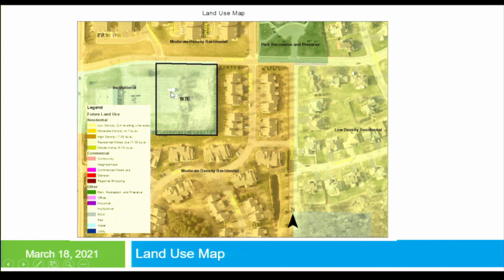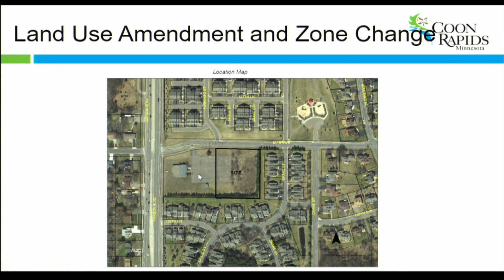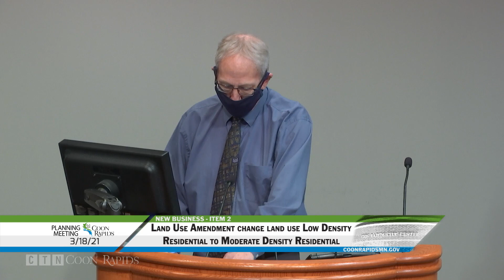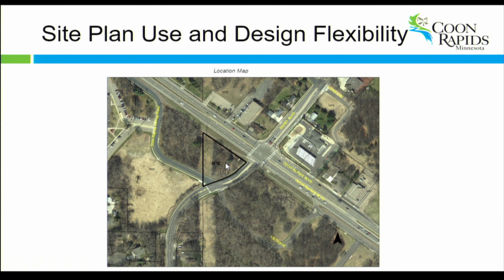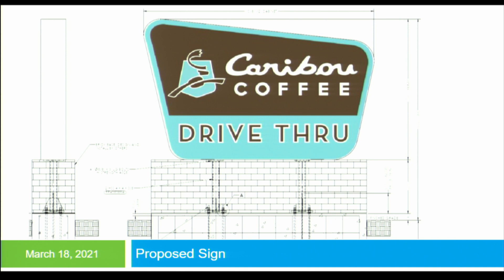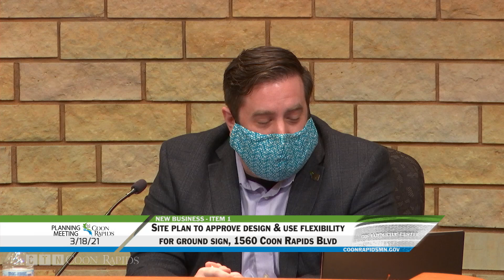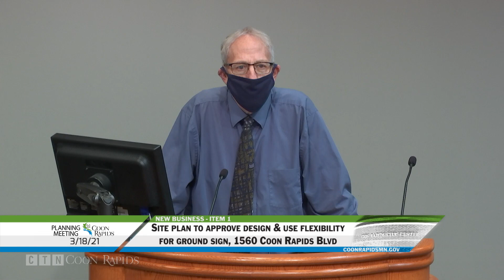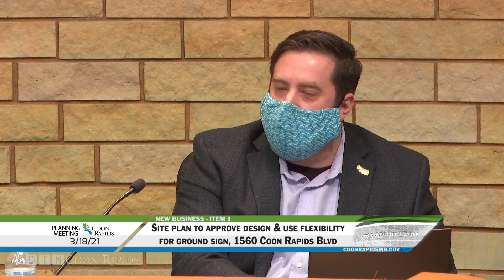Planning Commission Meeting 3/18/21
Watch the Coon Rapids Planning Commission Meeting for Thursday, March 18, 2021.
Index
1:02:48 - 1. PC 21-5 Site plan to approve design and use flexibility for a ground sign, 1560 Coon Rapids Boulevard, Indigo Signs.
0:02:14 - 2. PC 21-6 Land Use Amendment to change the land use from Low Density Residential to Moderate Density Residential,12691 Hanson Blvd, Brookstone Construction.
0:59:39 - 3. PC 21-7, Zone Change to change the zoning from Low Density Residential 2 to Moderate Density Residential, 12691 Hanson Blvd, Brookstone Construction.